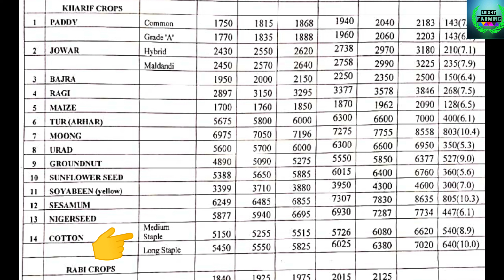आज नरमा ,कपास का भाव। 21 सितंबर 2023 को नरमा का भाव। नरमा का ताजा भाव।Narma ka taja bhav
आज के विडिओ में हम पंजाब, हरियाणा, राजस्थान, मध्यप्रदेश, उत्तरप्रदेश, गुजरात राज्यों के famous जिलों में नरमा का क्या भाव रहा के बारे में जानकारी दी जाएगी।

नरमा का भाव सिरसा मंडी
नरमा का भाव ताजा
नरमा का भाव बताओ
नरमा का भाव आदमपुर मंडी
नरमा का भाव बताइए
नरमा का भाव क्या है
नरमा भाव आज का
नरमा का भाव आज का सिरसा
नरमा के भाव
नरमा क्या भाव है
नरमा के भाव है
नरमा भाव गंगानगर मंडी today
नरमा मंडी भाव
नरमा भाव रावतसर मंडी
नरमा का भाव आज का
Narma ka bhav aj ka
Narma ka bhav sirsa mandi
Narma ka bhav haryana
Narma ka bhav today sirsa mandi
Narma ka bhav kya hai
Narma ka bhav aj ka punjab
Narma ka bhav aaj ka taja
Narma ka bhav aaj ka ganganagar
Narma ka bhav anupgarh
Narma ka bhav aadmpur today mandi
Narma ka bhav btayiye
Narma ka bhav gujrat me
Narma ka bhav up me
Narma ka bhav rajasthan me
Narma ka  ka bhav bhattu mandi
Narma ka bhav madhayprdesh
Narma ka bhav
31 August me narma ka bhav
1 sep ko narma ka bhav
2Septemberko narme ka bhav
3 September narma ka bhav
4 September narma ka bhav
5 September narma ka bhav
6 September narma ka bhav
Narma kapas ka bhav btayiye
Narma kapas ka bhav btao
Narma kapas ka taja bhav btayen
Narma ka bhav btao
Mandi dabwali narma ka bhav
Narma gvar ka bhav
Narma guar ka taja bhav
Narma ka bhav goluwala
Narma ka bhav hanumangarh
Narma ka bhav fatehbad mandi
Sri Ganganagar narma ka bhav
Narma ka bhav in sirsa
Narma ka bhav haryana me
Narma kapas ka kya bhav h
Narma ka bhav mandi ka
  Gulabi Sundi
Gulabi Sundi ki dawai
Gulabi Sundi ki dawa
Gulabi Sundi control kaise kare
Gulabi Sundi in cotton
Gulabi Sundi control in cotton
Pink bollworm control in cotton Pink bollworm in cotton
Delegate insecticide
Danitol Insecticide
Ampligo insecticide
emamectin Benzoate 5 sg
Bayer Planofix
Sumitomo Taboli
Best PGR
Best PGR
Best Plant Growth Regulator
Kapas ki kheti
Plant Growth Regulator uses
Plant Growth Regulator in Cotton
Plant Growth Regulator in Paddy Plant Growth Regulator kaise kaam karta hai
dear kisan
kapas ka kida
kapas me kharpatwar nashak dawa
bifenthrin 10 ec
कपास का पीलापन कैसे हटाए कपास का पीलापन कैसे दूर करें
कपास में पीलापन
कपास में पीलापन क्यों होता है
कपास में खाद का स्प्रे
कपास में यूरिया का स्प्रे दलाल घोल का स्प्रे
दलाल घोल कैसे तैयार करें
Kapas me Pilapan Kaise Hataye
Kapas me Pilapan Kaise dur kare
Kapas ka Pilapan Kaise Hataye
Urea ka spray
Khad ka spray
cotton diseases and their control
gulabi sundi
kapas ka ped
Thiamethoxam insecticide
Acetamiprid 20 sp insecticide
Bayer Confidor insecticide
Imidacloprid Insecticide White fly control kaise kare
Monocrotophos 36 sl
kapas kheti
kapas ki kheti kaise karen kapas me konsi spray kare
kapas pila pad raha hai
kapas tan nashak
narme ki kheti neem oil insecticide
super khad ke fayde
kapas me urea kab dale
kapas
narma
kapas me khad kab dale kapas me nano urea
narma me konsi khad dale
npk 13 0 45
 star 610 quar seeds
star 610 guar seeds
kapas kheti
kapas ki kheti ki jankari kapas me potash kab dale
kapas mein kaun sa khad dalen.
mycoraja fertilizer
narma me silar
narme ki kheti
organic kheti kaise karen
कपास
कपास में कौन सा खाद डालें
कपास में खरपतवार नाशक दवा
narme ki kheti